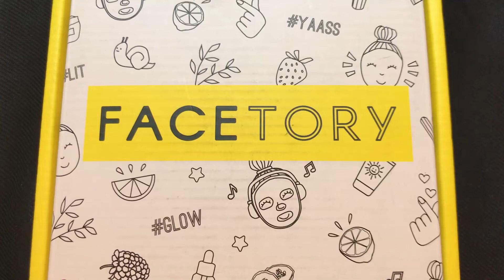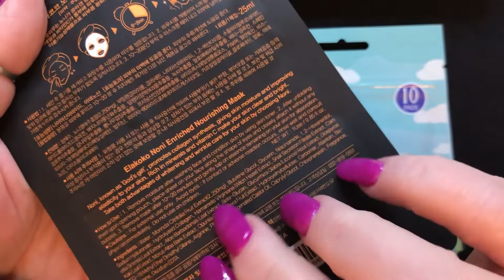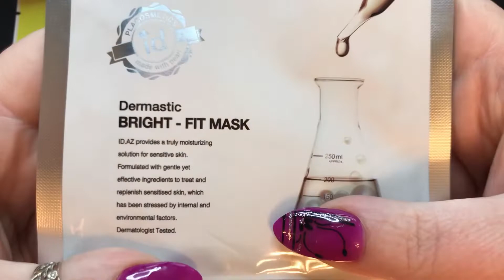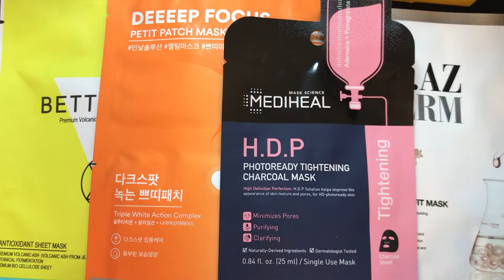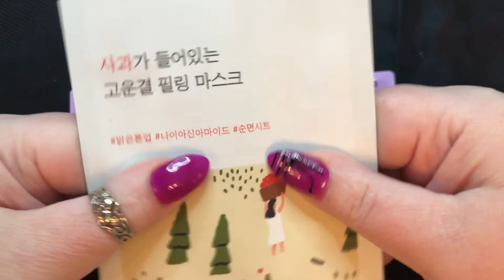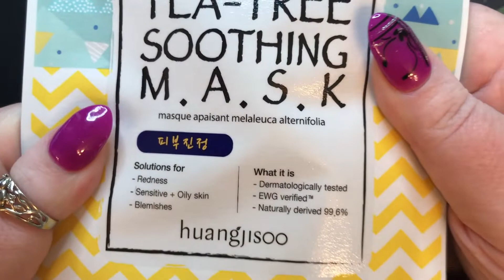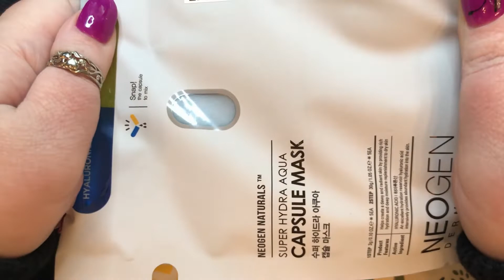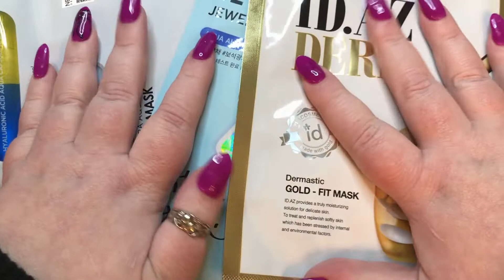ASMR | Unboxing Crinkly Korean Skin Care Masks | No Talking